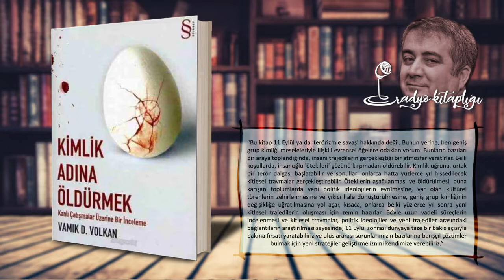KİMLİK ADINA ÖLDÜRMEK - Vamık D. Volkan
Bu kitap 11 Eylül ya da 'terörizmle savaş' hakkında değil. Bunun yerine, ben geniş grup kimliği meseleleriyle ilişkili evrensel öğelere odaklanıyorum. Bunların bazıları bir araya toplandığında, insani trajedilerin gerçekleştiği bir atmosfer yaratırlar. Belli koşullarda, insanoğlu 'ötekileri' gözünü kırpmadan öldürebilir.

Kimlik uğruna, ortak bir terör dalgası başlatabilir ve sonulları onlarca hatta yüzlerce yıl hissedilecek kitlesel travmalar gerçekleştirebilir. Ötekilerin aşağılanması ve öldürülmesi, buna karışan toplumlarda yeni politik ideolojilerin evrîlmesîne, var olan kültürel törenlerin zehirlenmesine ve yıkıcı hale dönüştürülmesine, geniş grup kimliğinin değişikliğe uğratılmasına yol açar, kısaca, onlarca belki yüzlerce yıl sonra yeni kitlesel trajedilerin oluşması için zemin hazırlar. Böyle uzun vadeli süreçlerin incelenmesi ve kitlesel travmalar, politik ideolojiler ve yeni trajediler arasındaki bağlantıların araştırılması sayesinde, 11 Eylül sonrası dünyaya taze bir bakış açısıyla bakma fırsatı yaratabiliriz ve uluslararası sorunlarımızın bazılarına barışçıl çözümler bulmak için yeni stratejiler geliştirme iznini kendimize verebiliriz.